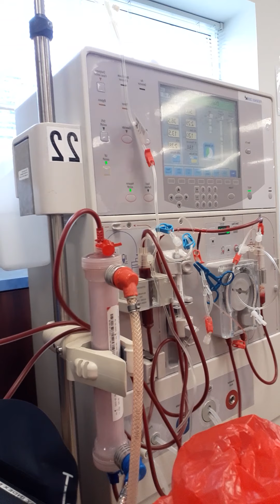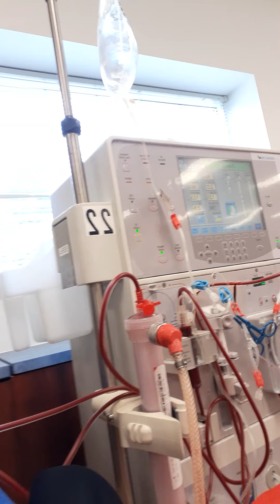los rinone son muy inportante cuidalos